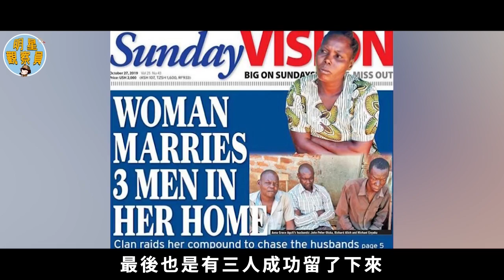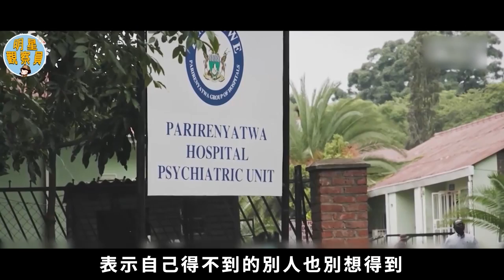非洲富婆在家裏開後宮，10男每晚排隊等她寵幸，懷孕後眾人搶著當爹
男人的天堂！在這個國家，吃軟飯才是能力的象徵，有人同時吃15個女友的軟飯！